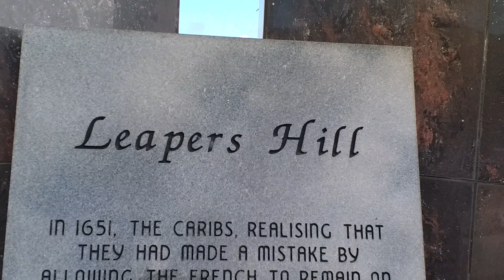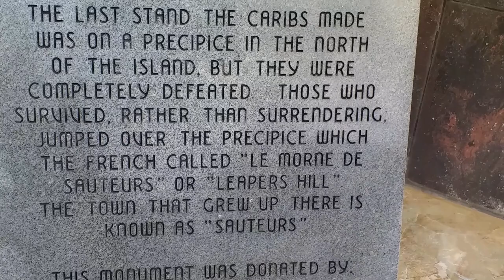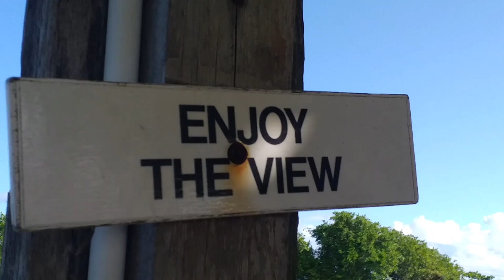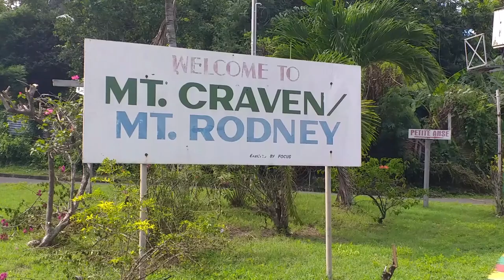Grenada | What happened to the Caribs | Journey into Sauteurs | St Patricks | 2019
A journey into Sauteurs | St Patricks.  A lot into the Island is explained.  Missed out (La Qua) at the bottom of the monument.